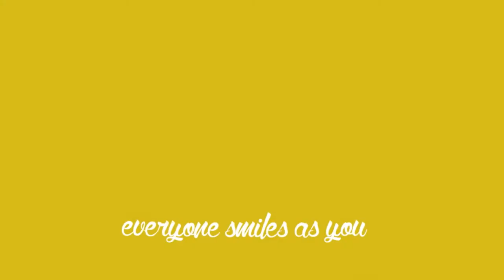"Lucy in the Sky" Kinectic Typography (2014) dir. Katherine Allen - MAPS Film School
Kinetic Typography of Lucy in the Sky with Diamonds by Katherine Allen. Work completed at MAPS Film School in Adelaide Sth Australia.